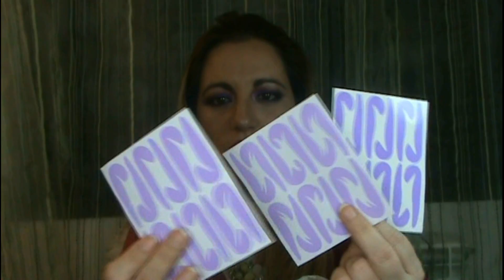HAUL ALIEXPRESS/UNBOXING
Hola a tod@s! hoy venimos con un nuevo video de compras en aliexpress, he querido hacer algo diferente asi que os he echo un unboxing espero que os guste el video. Besoosss

Collar plumas

Diadema rosa

Collar rosa fluor

Collar amarillo

Collar multicolor

Diadema negra

Diadema plateada